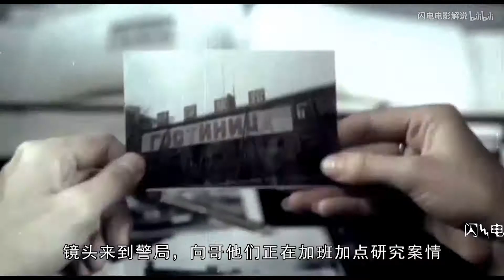《闪电说电影》1993年真实事件改编电影，最终劫匪被我国成功抓获（中俄列车大劫案）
1993年5月26日，北京至莫斯科的3/4次国际列车，从北京出发将历经7天抵达莫斯科。当晚，列车在我国边境二连出关，在蒙古境内，一伙藏在包间中的歹徒手持瓦斯枪、匕首抢劫乘客的护照、钱财。在此后的10个小时内，共抢得2600多美元、2000多元人民币、金戒指等财物。同时对车上一名女旅客实施强奸